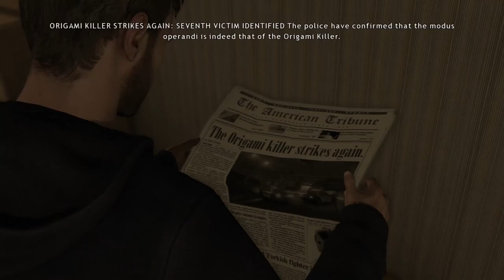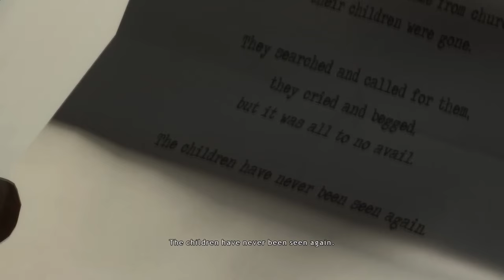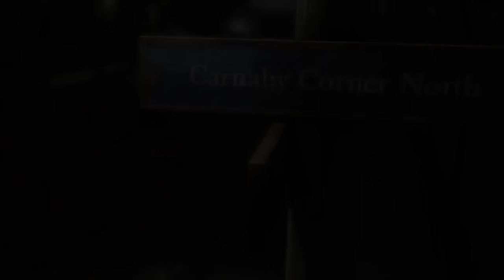Heavy Rain Remastered PS4 Part 2 Walkthrough Playthrough Gameplay (PS4/PS3 Exclusive)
Heavy Rain PS4 Part 1

Heavy Rain is an interactive drama action-adventure video game developed by Quantic Dream and published by Sony Computer Entertainment exclusively for the PlayStation 3 in February 2010.
Heavy Rain was a critical and commercial success, winning multiple Game of the Year awards and selling over three million copies.[6] A film adaptation of the game is currently in development. A PlayStation 4 version was announced in June 2015 and is set to be released on March 1, 2016.

Heavy Rain PS4 Walkthrough
Heavy Rain PS4 Playthrough
Heavy Rain PS4 Gameplay
Heavy Rain PS4 ENDING